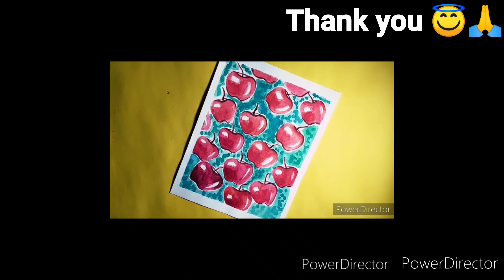apple fruit painting with watercolor